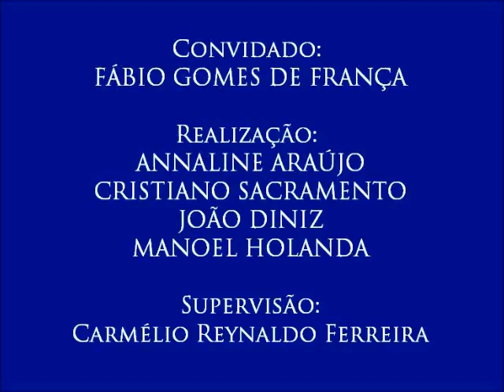IV Colóquio de Segurança Pública e Violência, com Fábio França - 10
10 – A repercussão do machismo
- Neste vídeo, Fábio Gomes e Magno Figueiredo explicam os procedimentos realizados pela polícia na recepção de uma mulher quando alvo de crime.
- Décimo vídeo do IV Colóquio de Segurança Pública e Violência, realizado no dia 20 de outubro de 2016 com professor de Criminologia no Centro de Educação da Polícia Militar da Paraíba Fábio Gomes de França. Organizado pelos alunos Annaline Araújo, Cristiano Sacramento, João Diniz e Manoel Holanda para a disciplina Jornalismo, Cidadania e Direitos Humanos, do curso de Jornalismo da UFPB. Supervisão: Carmélio Reynaldo Ferreira.